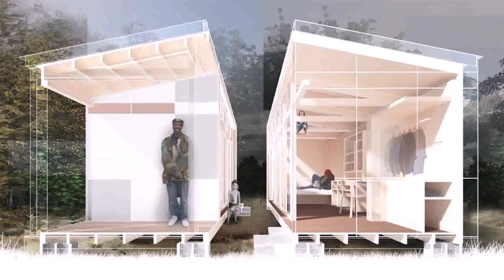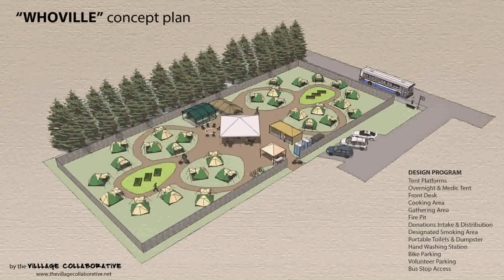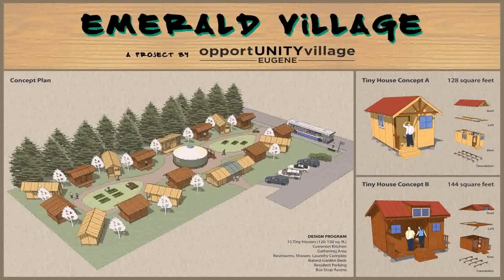Tiny House Village Design Concept - Gif Maker DaddyGif.com (see description)